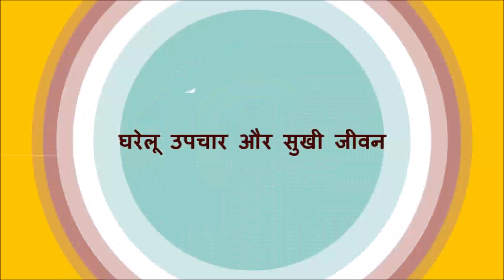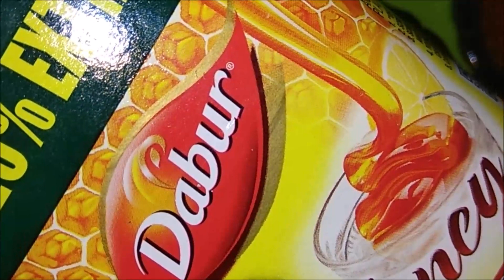सुबह खाली पेट शहद के साथ 4 लौंग खाने के चमत्कारी फायदे / Health Benefits Of Honey With Clove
सुबह खाली पेट शहद के साथ 4 लौंग खाने के चमत्कारी फायदे / Health Benefits Of Honey With Clove / शहद और लौंग साथ खाने के फायदे